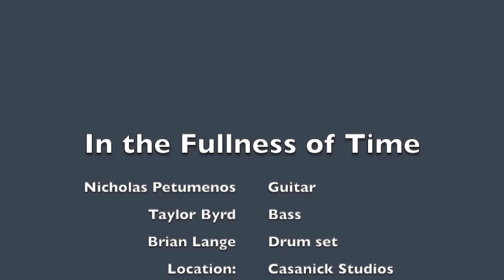In the Fullness of Time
This is an original composition dedicated to my father Timothy Petumenos who says "In the fullness of time..." fairly often. Performed by myself, Taylor Byrd on bass and Brian Lange on the drum set. This was my first self-engineered two camera shoot of a rehearsal in my lovely home studio. I learned some things about light and editing and I'm excited to learn a lot more!!